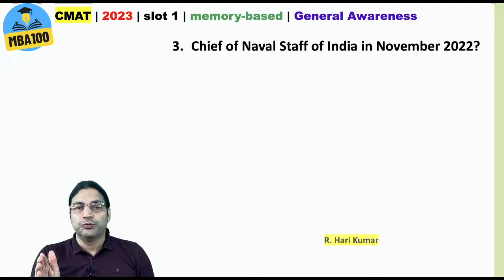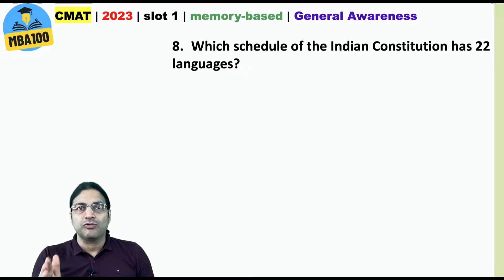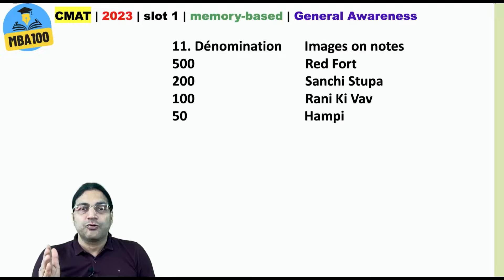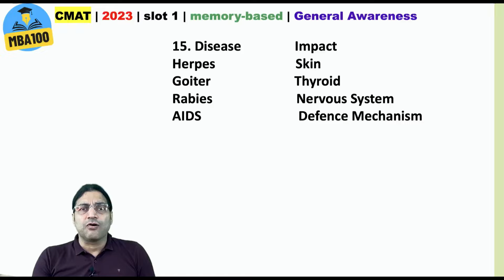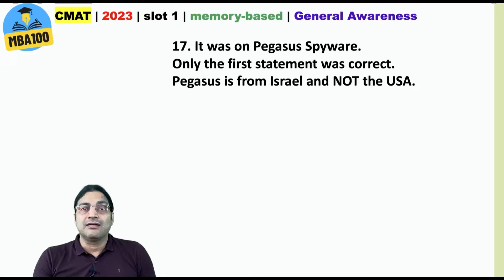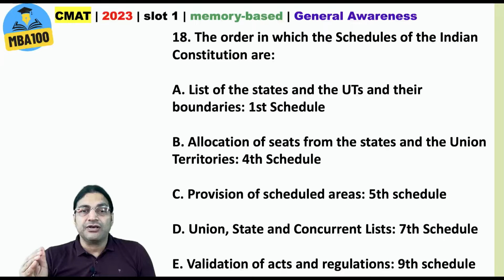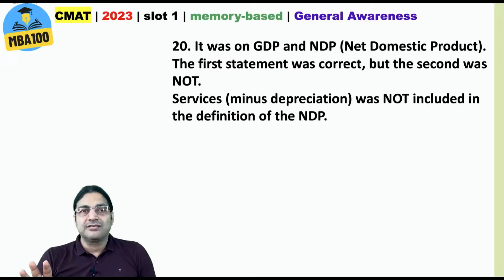CMAT 2023 (slot 1): all 20 GK questions and their accurate answers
Please calculate your score in the GK section of the CMAT 2023 (slot 1) by watching this video. We have put all 20 questions and their accurate answers.